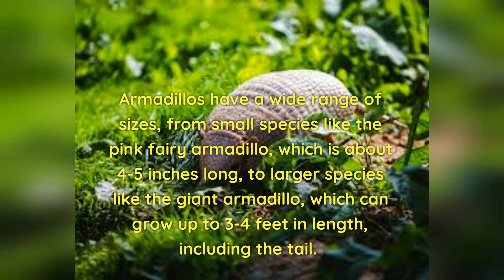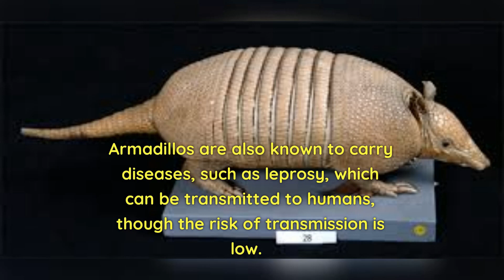About Armadillos to know more watch this video